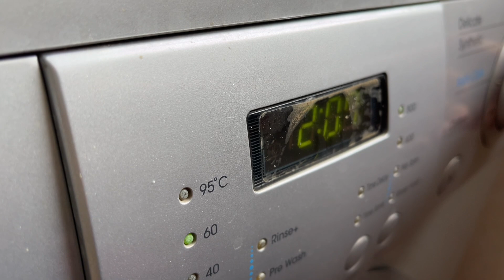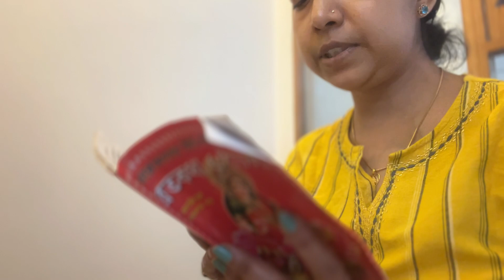Selfish Hona Padta Hai ज़रूरी नहीं जो दिखता है वो सच है Quick Luch Box Idea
Yes I Am Selfish..ज़रूरी नहीं जो दिखता है वो सच है Quick Luch Box Idea